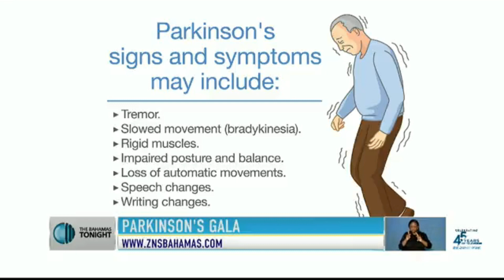Parkinson's Ball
Three Bahamians recognized at the Kingdor Parkinson's Foundation gala over the weekend.